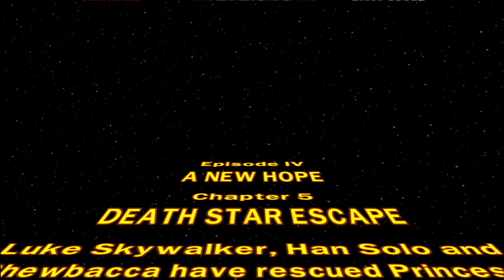Lego Star Wars 2 (Ps2 2006) Ep 5 (DEATH STAR ESCAPE) PT-BR